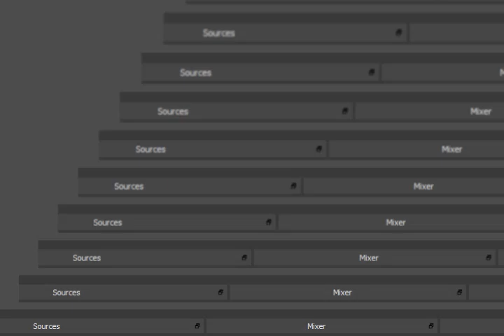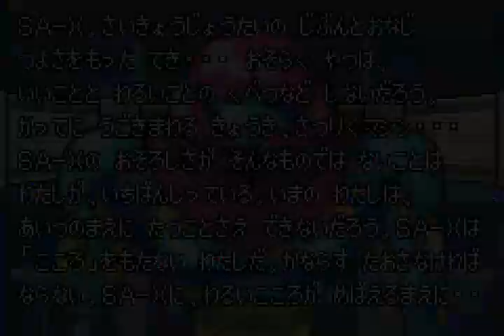Long Play #5 メトロイドフュージョン GBA パート 6